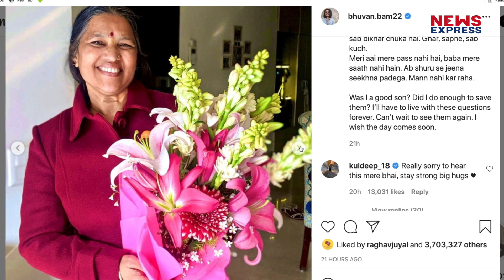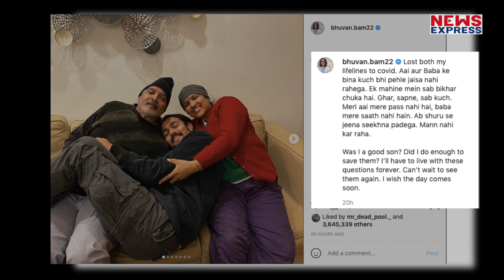कोरोना ने Bhuvan Bam को किया माता -पिता से हमेशा के लिए अलग, टूट पड़ा दुखो का पहाड़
YouTuber Bhuvan bam के माता -पिता को कोरोना ने हमेशा के लिए छीन लिया है, एक्टर ने इसकी जानकारी सोशल मीडिया के जरीए दी है…

Producer- Prashant